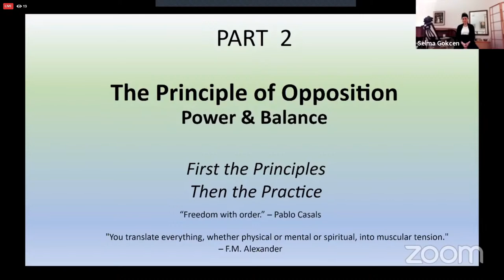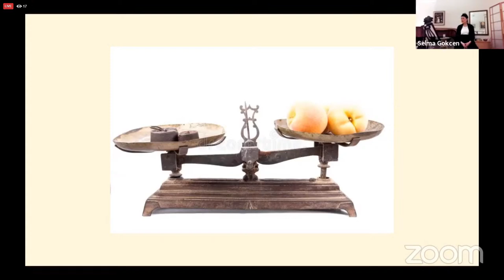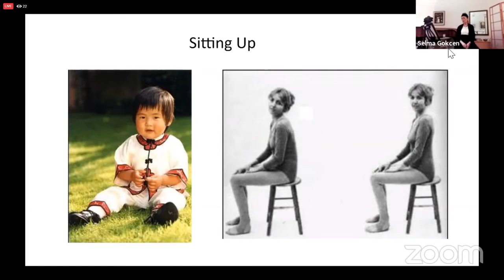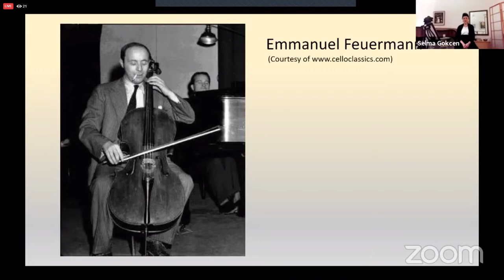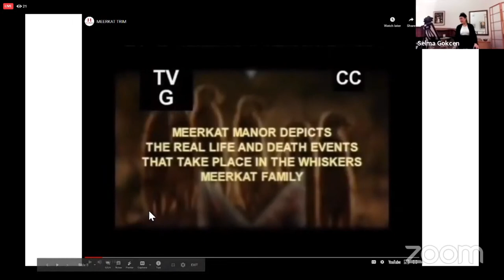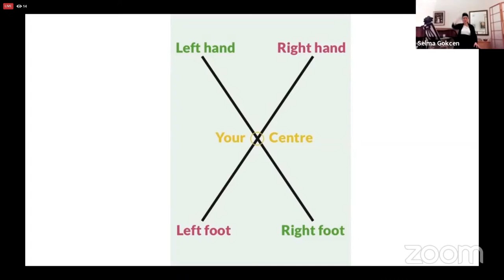CelloChat (Part II) with Selma Gokcen, live from London, United Kingdom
Part II: The Principle of Opposition: Power & Balance

As a follow-up to the Miracle of Coordination CelloChat last summer, Selma Gokcen hosts a four-part CelloChat series which goes into greater depth about the Alexander Technique in cello playing. Join Selma and open a door onto a new way of thinking about coordination, balance and attention, and the ins and outs of cello playing!

SELMA GOKCEN began her professional life as a cellist and spent many years teaching and performing as a soloist and in ensembles. Her discovery of the Alexander Technique grew out of a passion for solving problems brought to her by colleagues and young aspiring cellists–habits which seemed to involve poor coordination, faulty movement patterns and tension in the arms and neck.

Many of these habits start in childhood, when musicians receive their intensive training. They are difficult to overcome and can often spell the end of a promising career. There is no heartbreak like failing to reach one’s musical potential even after many years of hard work. The Alexander Technique can provide a way out of this maze of poor habits.

Selma obtained her STAT teaching certificate at the Centre for the Alexander Technique in London in 1998. Her teachers include Eleanor and Peter Ribeaux, Margaret Goldie, Ted McNamara and Marjory Barlow. As a member of the Alexander Technique faculty of the Guildhall School of Music and Drama in London, she works with instrumentalists and singers, and incorporates the Alexander Technique as part of her cello classes at the Junior Guildhall.

Selma also presents workshops in the Alexander Technique to instrumentalists and singers of all ages and stages of development, from beginners to professionals. Musicians who have worked under her guidance have overcome problems of tension, neck and back pain, stage fright and poor breathing.

An accomplished cellist and performer, Selma has given recitals throughout the United States and Europe. She has toured in South America for the U.S. State Department and her appearances have taken her to the People’s Republic of China, where she was invited to give recitals and masterclasses in Shanghai, the Sichuan Province, and Beijing.

She has been a member of the jury for the Leonard Rose International Cello Competition and has given masterclasses in Australia and New Zealand in combination with her Alexander Technique work. Her Bach programme, Pablo Casals: Artist of Conscience, given in London, New York and at the Kennedy Center in Washington, D.C. received critical acclaim.

Selma was awarded her Prix de Virtuosité (First Prize) from the Geneva Conservatoire of Music, where she was a pupil of Guy Fallot and Pierre Fournier. She holds three degrees from the Juilliard School including a Doctorate of Musical Arts. Among her teachers were Leonard Rose, William Lincer, Felix Galimir, and Robert Mann of the Juilliard Quartet. She has also worked with Mstislav Rostropovich and William Pleeth. Her recording, Songs and Dances, appears under the Gallo VDE label.

As producer, she has issued a video series called William Pleeth: A Life in Music, eight cello master classes given by the renowned teacher of Jacqueline du Pré. She is also the co-founder and Chair of the London Cello Society an educational charity dedicated to the cello in the United Kingdom. The Society presents an annual series of public concerts, lectures, and seminars. Their most recent production is a DVD of masterclasses with the distinguished cellist Bernard Greenhouse.

Selma has had a lifelong interest in the work of cellist, conductor and supreme musician Pablo Casals.

In 2005 and 2006 she presented a programme with Jonathan Kramer and Bernard Greenhouse called Pablo Casals: Artist of Conscience, a re-imagining of his life through the Solo Suites of Bach.